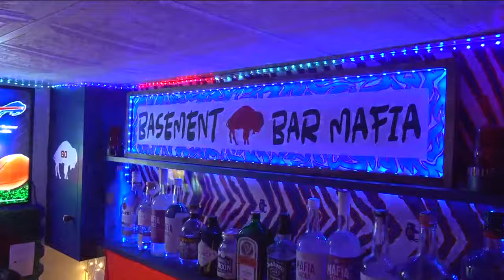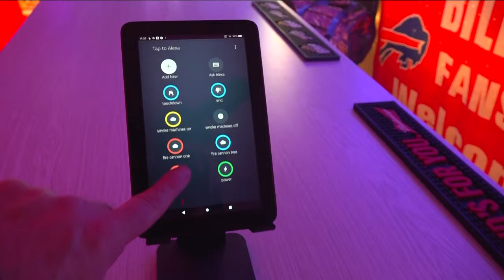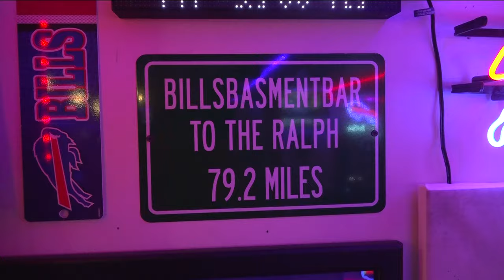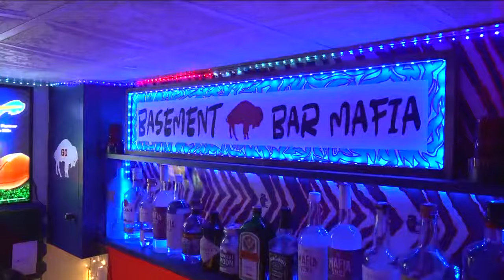Meet the Mafia: Bills Basement Bar